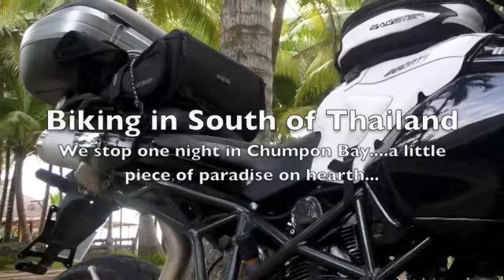Ciccio's Multi 1100 S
Ride Multistrada 1100S around south of Thailand.